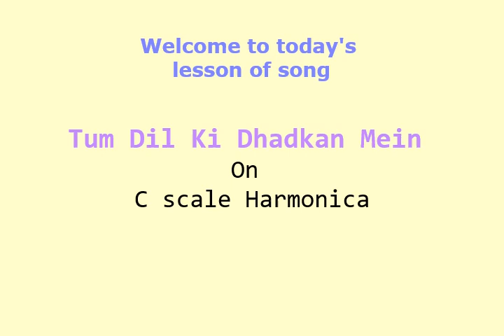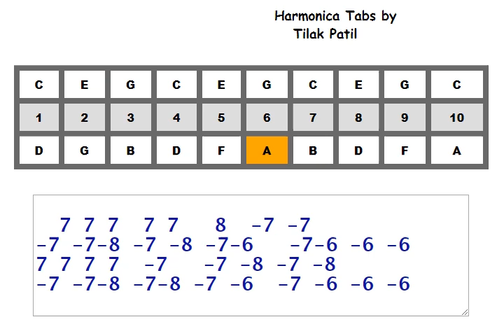32. Tum dil ki dhadhkan me on C scale harmonica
Lesson contain harmonica tabs of song  Tum dil ki dhadhkan me .
Song is played on C scale diatonic 10 hole harmonica.